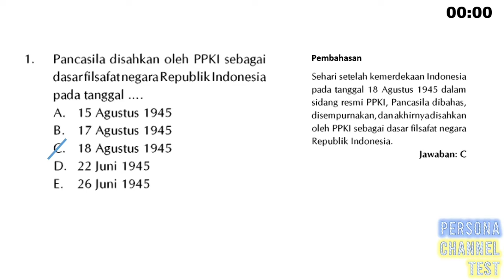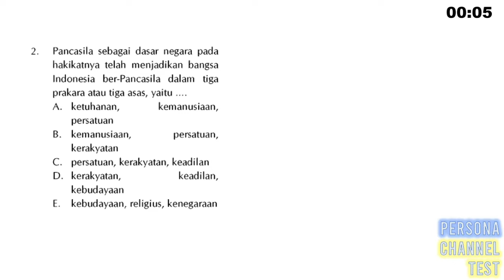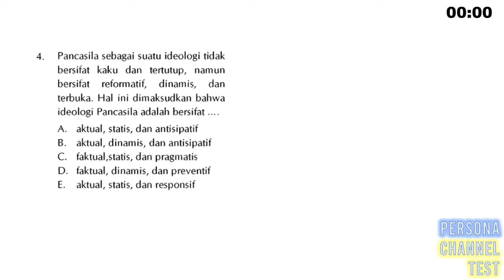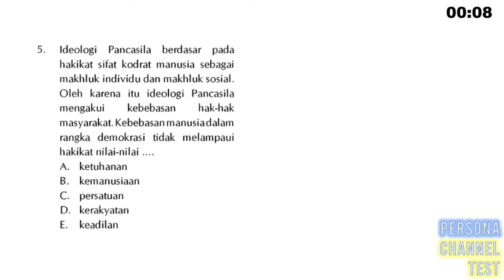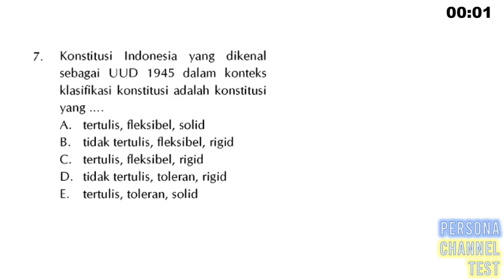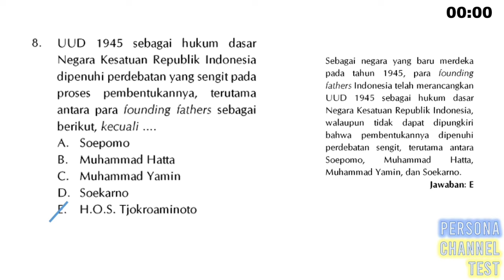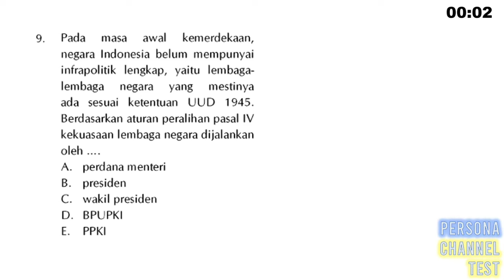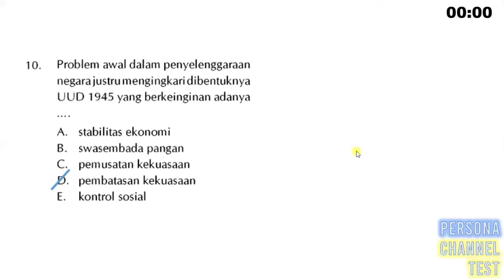Tes Wawasan Kebangsaan ( TWK) - Soal Mudah 1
Salah satu tes dalam SKD CPNS (CASN) adalah TWK (Tes Wawasan Kebangsaan). TWK adalah tes yang akan menguji seberapa dalamkah pengetahuan kamu mengenai kebangsaan Indonesia, yang terdiri dari Pancasila, UUD 1945, Bhineka Tunggal Ika,  dan Negara Kesatuan Republik Indonesia